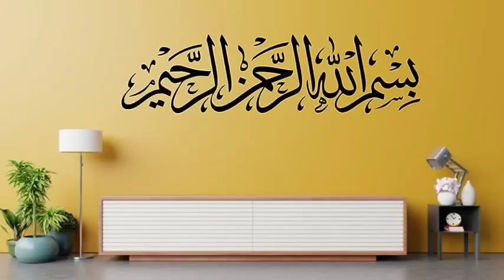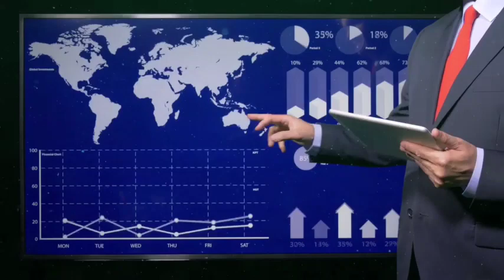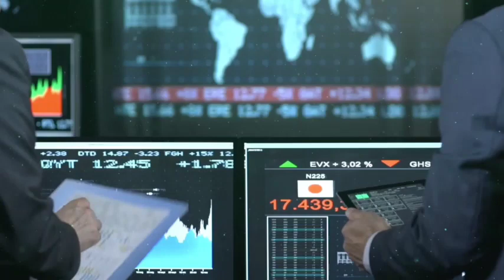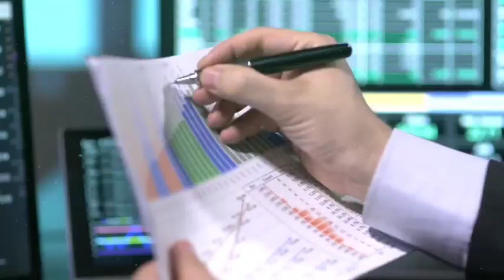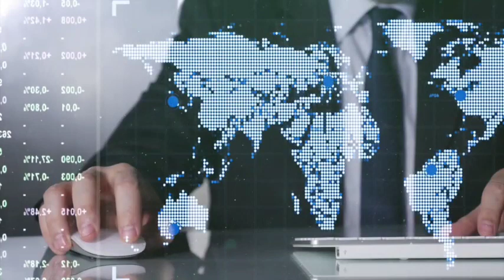01 Beneficiary Sector in Pakistan stock market right now | KSE 100 Monday market preview